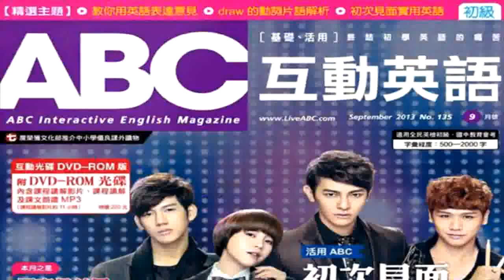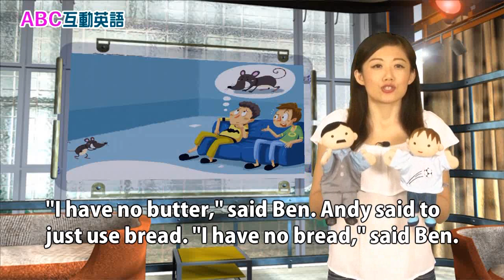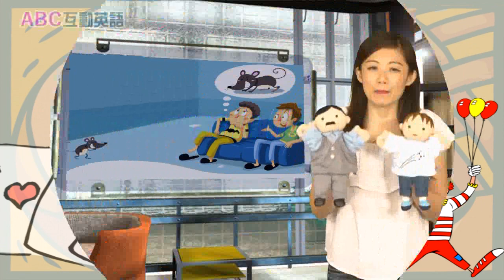2018年07月Unit 9-1 英語愛說笑 《家有鼠輩》